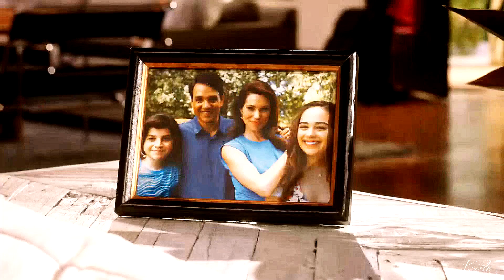daniel and kumiko || lost in japan || cobra kai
Fandom: daniel and kumiko, cobra kai
Song:  lost in japan - shawn mendes
Program: Sony Vegas Pro 17
Coloring: Mine, Kavitha
Request from @MisterAugust xd